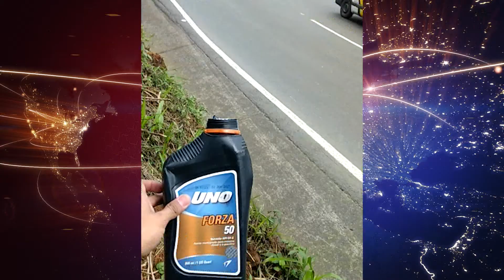INESCRUPULOSOS ESTÁN ARROJANDO ACEITE A LA VÍA BOQUERÒN - LA ROMELIA.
SEGÚN DENUNCIAS DE MOTOCICLISTAS, INESCRUPULOSOS ESTARÍAN REGANDO ACEITE EN DIFERENTES VÍAS DE LA CONOCIDA AUTOPISTA DEL CAFÉ,  CON LA INTENSIÓN PERVERSA DE HACERLOS CAER, GENERANDO YA GRAVES ACCIDENTES.